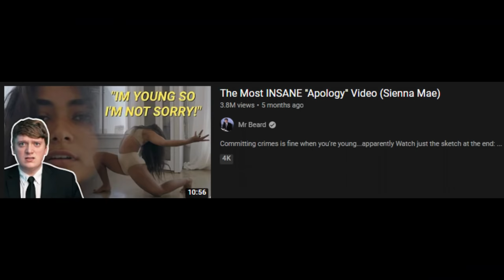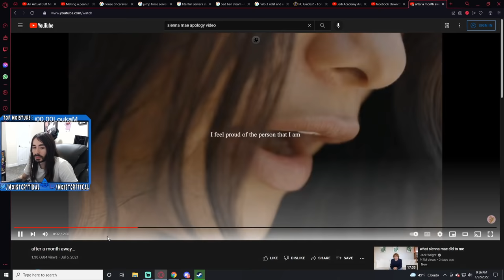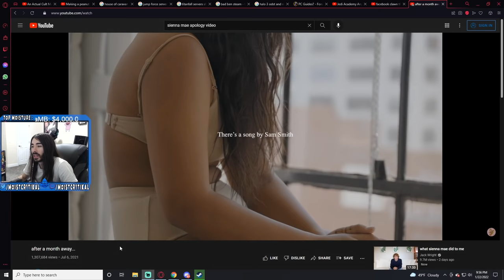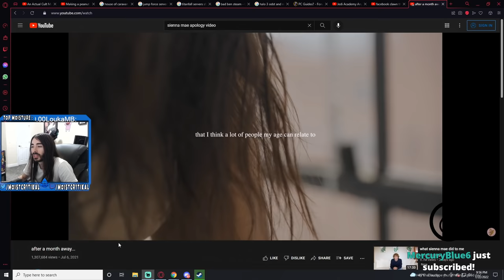Worst Apology Video Ever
This is the greatest dance apology of All Time